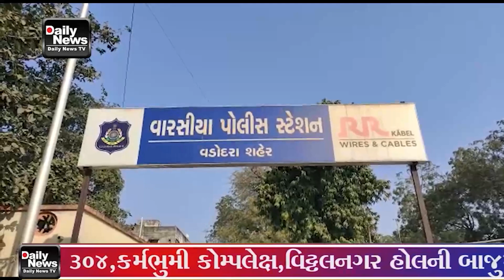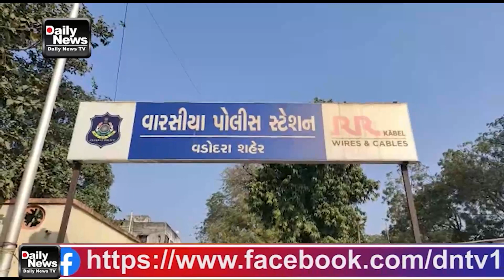03 07 23 વડોદરા શહેરના વારસિયા પોલીસે મકાનમાં જુગાર રમવા માટે એકત્રિત કરેલા જુગરિયાઓ અને મકાન માલિકન